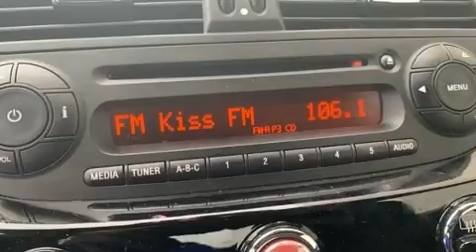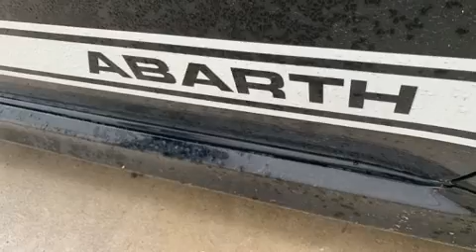2015 FIAT 500 Abarth in Frisco, TX 75034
You can expect a lot from the 2015 FIAT 500 Abarth. This 2 door, 4 passenger hatchback just recently passed the 50,000 mile mark! It features a standard transmission, front-wheel drive, and an efficient 4 cylinder engine. A turbocharger is also included as an economical means of increasing performance. It's equipped with tons of terrific amenities, but it won't break your budget. Such as remote keyless entry, a rear window wiper, 1-touch window functionality, a tachometer, a trip computer, front bucket seats, power door mirrors and heated door mirrors, and air conditioning. Storage solutions are integrated throughout the interior, demonstrating thoughtful attention to detail. Passenger security is always assured thanks to various safety features, such as: head curtain airbags, front side impact airbags, traction control, brake assist, a security system, and 4 wheel disc brakes with ABS. Electronic stability control ensures solid grip atop the road surface, no matter how challenging the driving conditions. A Carfax history report provides you peace of mind by detailing information related to past owners and service records. Our team is professional, and we offer a no-pressure environment. They'll work with you to find the right vehicle at a price you can afford. We are here to help you.